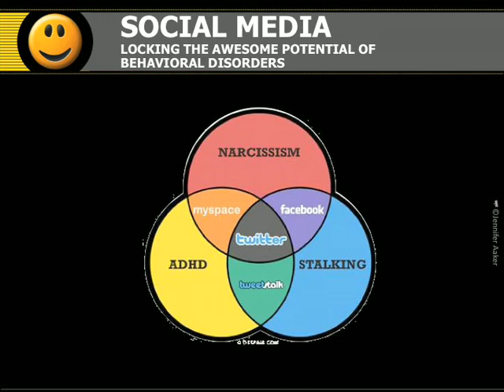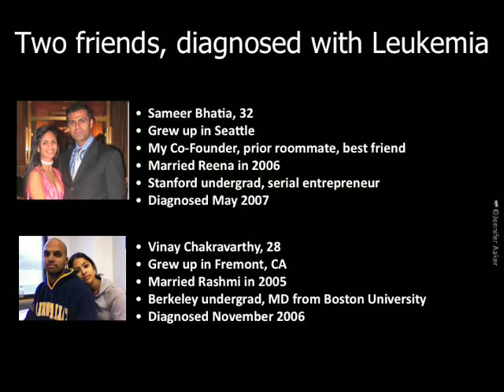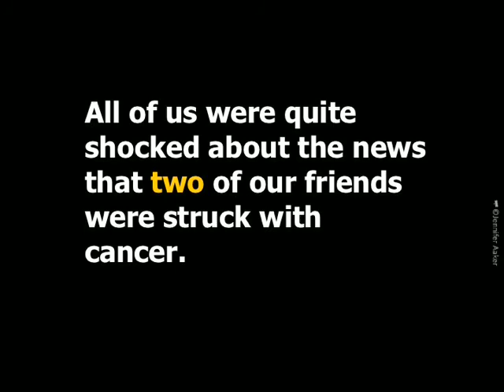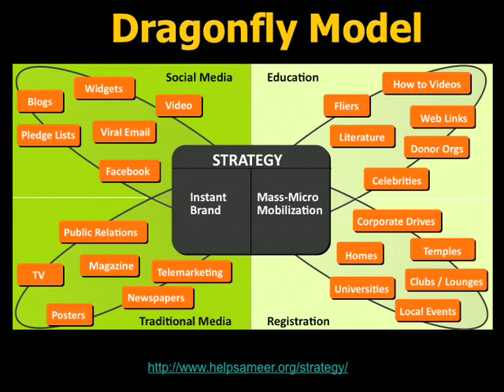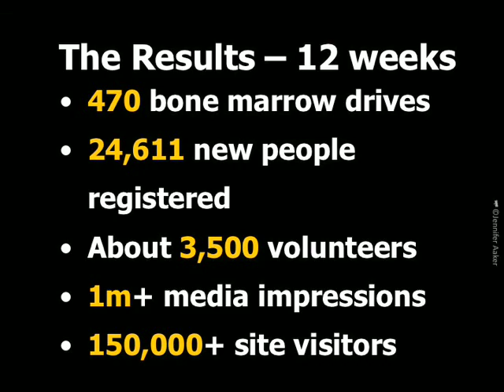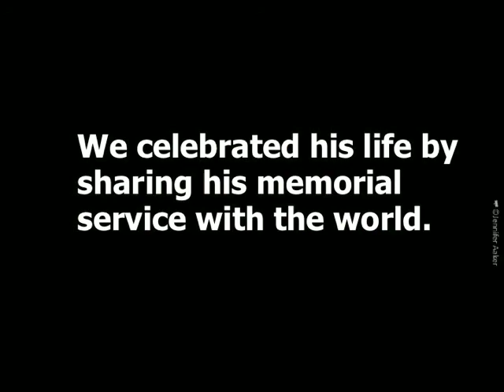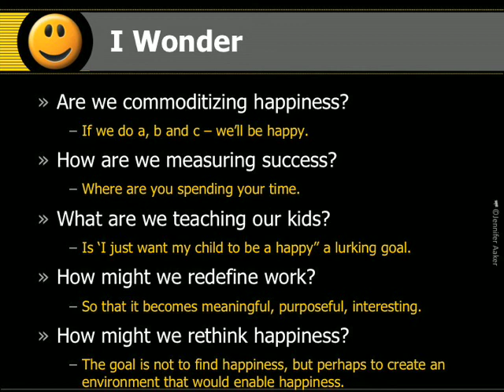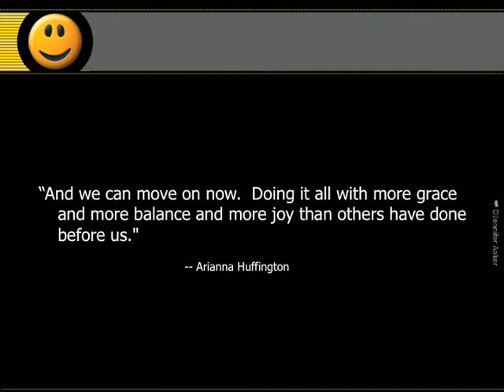Design for the Ripple Effect: How a Small Act Leads to Big Change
Drawing on research in social psychology, Professor Jennifer Aaker, General Atlantic Professor of Marketing,  discusses the idea of rethinking happiness.  How do you design for an environment that allows for happiness (rather than designing to 'be happy' or 'get happy')?  One key is designing for the ripple effect, which is based on the idea that small acts can create big change. What are small acts that you could do that would create meaning and impact? Professor Aaker tells the story of how a small group of friends and family harnessed social media to help find a bone marrow match for Sameer and Vinay.

Excerpt from "Happiness is Miserable: Here's Why"